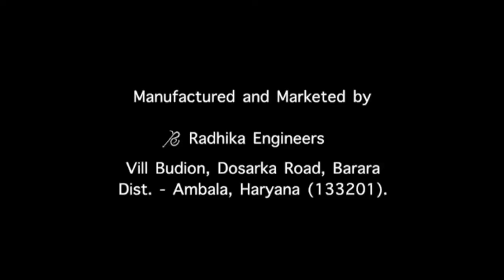Animal Incinerator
All models with Dual combustion chamber.
Environmental Friendly, No Visible smoke/flumes, No smell
High temperature, long life Time of incinerator with 8mm MS sheet Fabrications
[ IS 8 Refractory Bricks With Insulation Brick IS 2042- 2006 ]
No or minimum installation on site.
High burn rate, from 50kgs to 1000kgs per hour.
Treatment for A/B/C/D/E grade Garbage waste.
New Design for pet animal cremation business.
One year warranty on incinerator and parts in stock.
Heavy Duty Incinerator waste feed door, safe and negative pressure operation in combustion chamber.
Supply large scale incinerators, burning rate up to 500kgs per hour and 6 ton per day.
User Guide for customers
CE,ISO, Certified